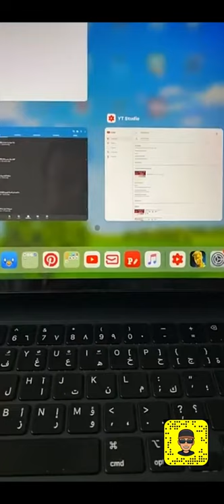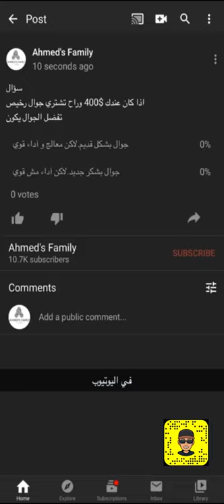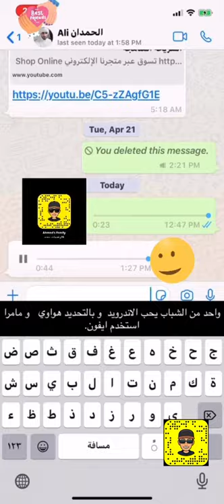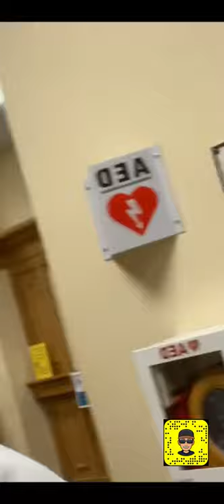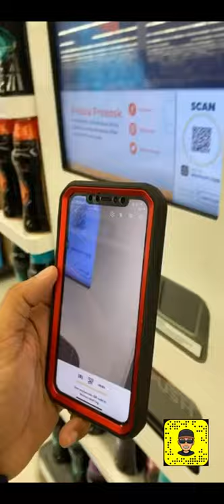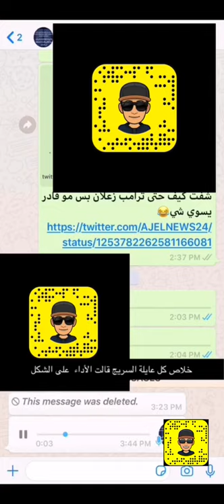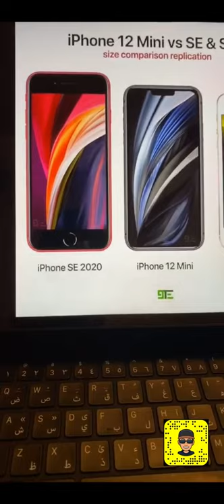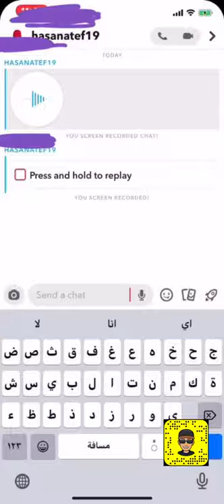سنابات| لماذا الايفونSE افضل جهاز رخيص ، وين ساكن في امريكا؟